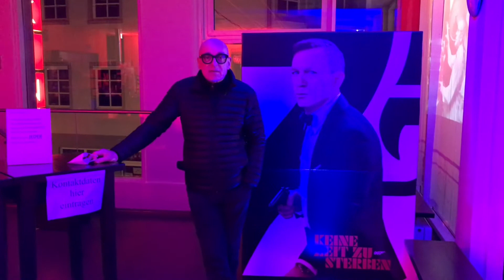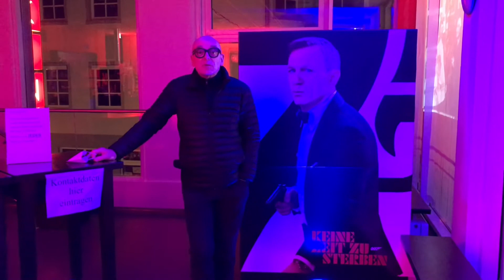Pro-Winzkino leuchtet: Wolfgang Stemann zur aktuellen Situation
Auch das Pro-Winzkino in Simmern beteiligte sich an der bundesweiten Aktion »Kino leuchtet. Für dich.« Im Video spricht Pro-Winzler Wolfgang Stemann über die aktuelle Situation: »Es braucht dringend einen konkreten Öffnungsplan.«